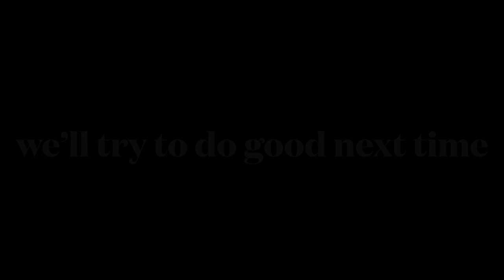543. Photos of rock paintings with my art coach. I discover I can do. A stress reliever.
Started doing painting with my hike buddy even before the pandemic, then stop for months, then one day we decided to do a little rock painting. and i can not find myself to start painting. I am lost. I don’t even know how to hold my tiny paint brush. I cannot mix the oil paint. I’m so overwhelmed!!!
I forgot to coat the rock first. I am like a preschooler. I need a minute by minute voice guide. And then my coach stop talking. And then i talk and talk. All questions! I do not received any response.
And wham! I finished one coconut tree, on top of a tiny ground sandwiched with two big rocks, by the shore, where the sea water is deep blue, in the dark, because there’s no moon.
We interpreted it that way, because how it appeared. It lacked something. But whatever it needs to be had, made it beautiful. There’s truth in the quotation, ‘beauty is in the eyes of the beholder’!
And i sold that rock!